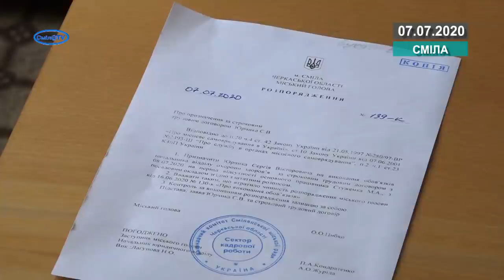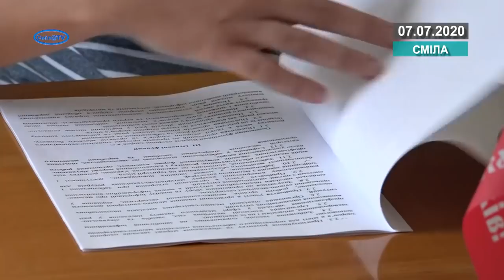Нове кадрове призначення на вже зайняту посаду: хто ж керуватиме сферою охорони здоров’я Сміли?